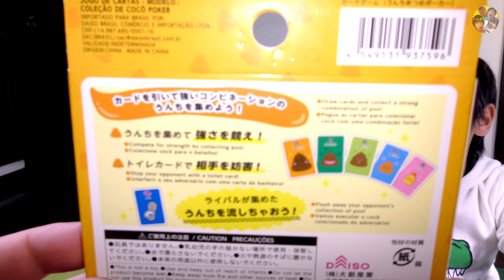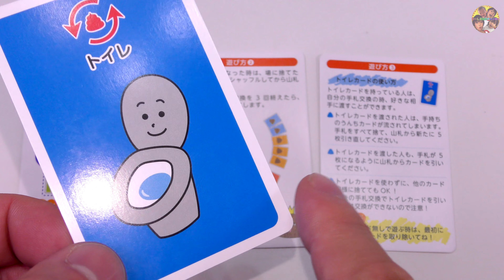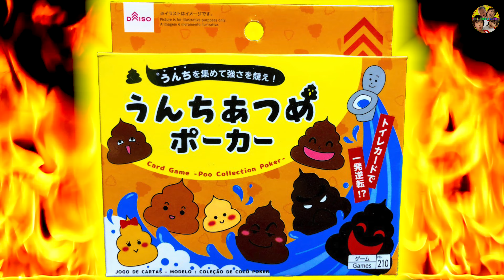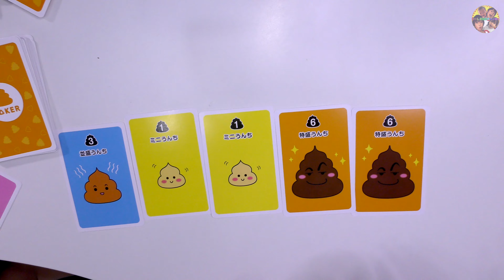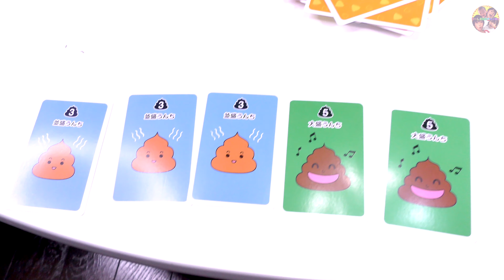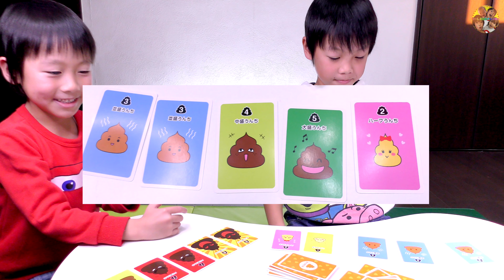ぶりぶり💩うんちあつめポーカー💩トイレに流されたぁぁぁぁ!!!!!!!【ダイソー】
人気キッズクリエイターが大集結！
総勢25チャンネル約50人が参加した楽曲
U-Kids「ミライへ」大好評配信中！！

◆お手紙・プレゼントなどはこちらに送ってください↓
〒107-6228

楽曲提供
UUUMUSIC
DOVA-SYNDROME
効果音ラボ